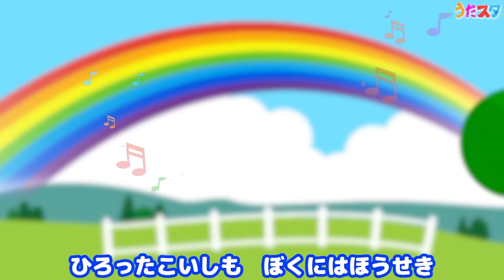♪おしりフリフリ - ずっとフリフリしていたら なんだかたのしくなってきた〜♪（Covered by うたスタ）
今回は「おしりフリフリ」を歌いました🌟
是非お子様といっしょに歌って踊ってみて下さいね♪

1. おしりフリフリ 、0:00
2. あめふりりんちゃん 、2:03
3. おにのパンツ、4:15
4. カゲのオバケ、6:09
5.きみにあげるね、9:21
6. こんなこいるかな 、11:30
7.ずんずんあるいて、12:53
8.とんとんトマトちゃん、15:14
9.はらぺこカマキリ、16:42
10.やさいのうた、18:59
11.ようかいしりとり、20:54

「おしりフリフリ」
作詞：のぶみ
作曲：中川ひろたか
covered by うたスタ

◆歌詞

おしりフリフリ　おしりフリフリ
おしりフリフリ　うさぎフリフリ
ぞうもフリフリ　ぼくもフリフリ
フリフリ　フリフリ　どきどき

ずっとフリフリ　していたら
なんだかたのしくなってきた

おしりフリフリ　パパもフリフリ
ママもフリフリ　みんなフリフリ

みんなたくさんあつまった

ころんでけがをしていても
まっくらおばけがこわくても
ひとりでるすばんしていても
みんな　おどろう！

おしりフリフリ　てあしフリフリ
かおもフリフリ　ぜんぶフリフリ

とってもつかれてきちゃったよ
だからフリフリ　だからフリフリ
フリフリ　フリフリ　おつかれさん！